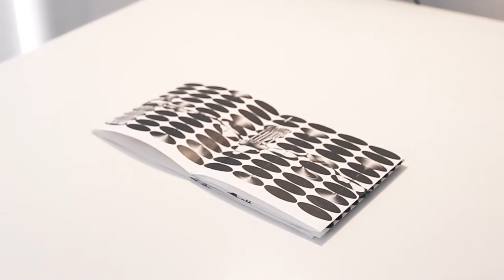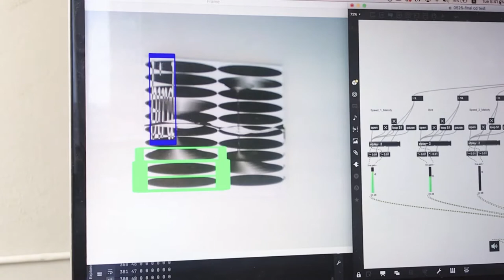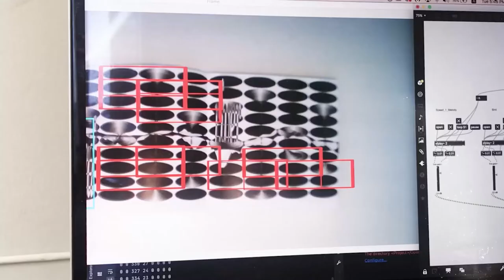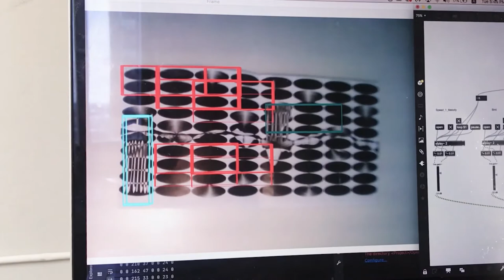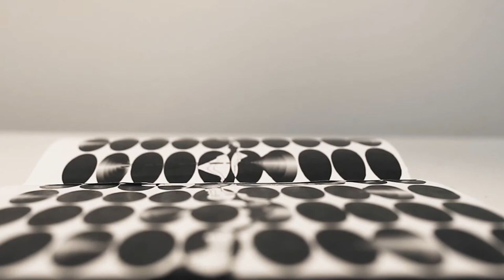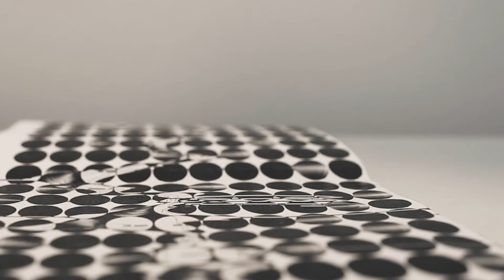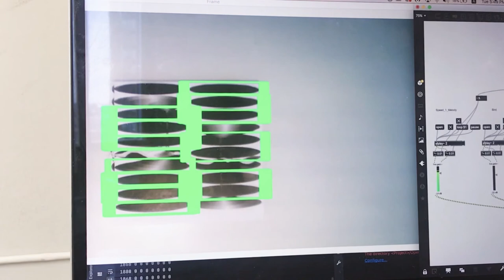WAVEFORMS Summer 2020 : Eager Zhang - “Spring Rain”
“Spring Rain”
Eager Zhang
MFA VISCOM 2021

The video is a 6-minute documentation of the 1st volume of my recent interactive music program, Paradise, during the 2020 pandemic. Spring Rain, the working title of this experimental music album, is a mimicking to the rain outside my apartment window at midnight. The booklet of this music album is a music score sheet that when the audience opens or turns the pages,  the camera is detecting the music score and triggering the sound. The soundscape is not a linear one: when the camera "reads" the music score to create a real-time interaction, the cyber spring rain, along with numerous noises on the street, come up and fade out in the headphone.

This is a project about the self-reflection, attempts to create textuality without using any languages that already exist.